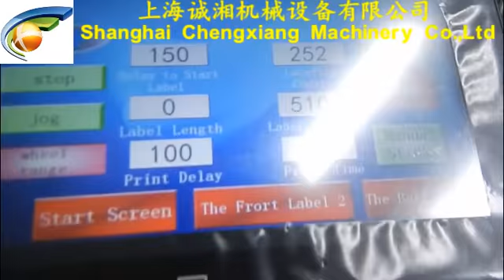Beer bottle labeling machine,labeling machine for bottles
Amy
Saleslady
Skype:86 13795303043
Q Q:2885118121